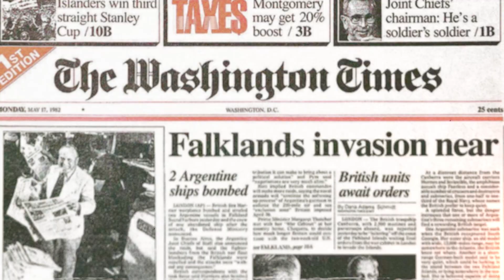Top of the Times: March 21, 2023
Top of the Times: Biden wants to bail out big banks.

Tune in as Washington Times political reporter Haris Alic discusses today's top stories.